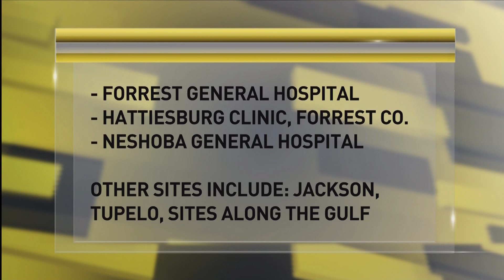Drive Through Covid 19 Testing Sites